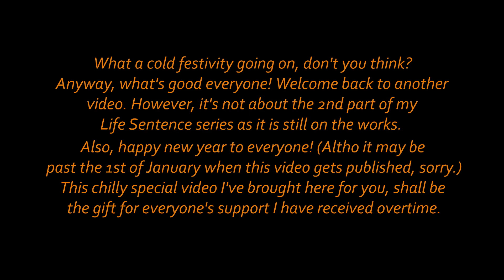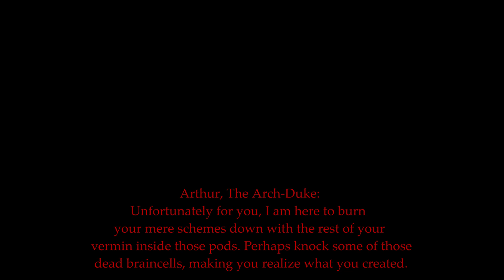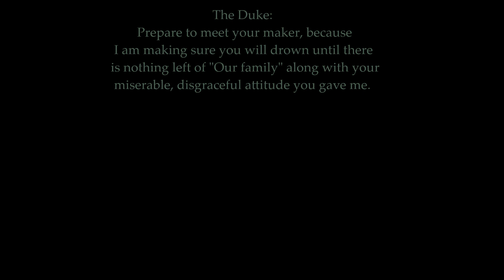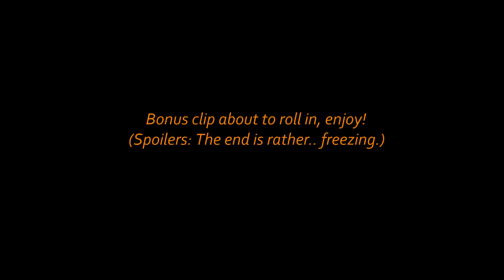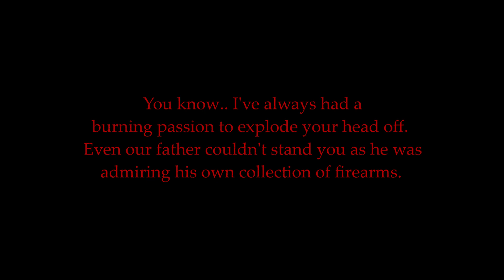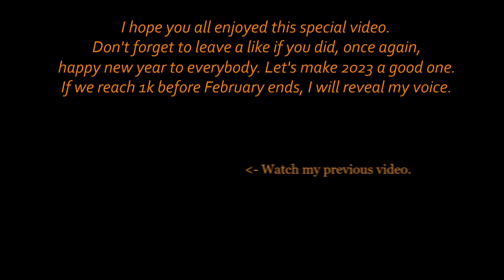The Bloodline Rivalry (Deepwoken 500 subscribers special)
What's good everybody, happy late new year and welcome back to another video! I apologize if I delayed part 2 of the 5th episode, but I decided to publish this video first and dedicate to other games before releasing it. Anyway, here we are with the 4th special video consisting of 500 subscribers. In this video, we'll be witnessing how The Duke goes one on one against his brother (Non-canon btw, I made it up because the lore on this boss is dry as fuck, so I made one of my own.) in a bloody fist fight filled with unfairness and rivalry.